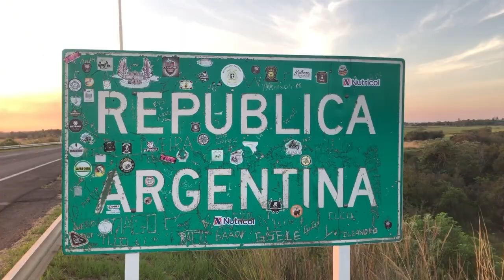NGFEDERAL - INCENDIO FORESTAL PROVOCÓ EL CORTE TOTAL DE LA RUTA NACIONAL 12 - CORRIENTES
AUTORIDADES RECOMIENDAN TRANSITAR  CON PRECAUCIÓN POR LA ZONA
El foco ígneo se registró  en la Ruta nacional 12, a pocos kilómetros de llegar a la localidad de Villa Olivari, cerca de Ituzaingó.
Debido a la densa columna de humo cortaron el tránsito por la ruta. La  densa columna de humo y el peligro de que el fuego avance sobre la ruta,  motivó a los efectivos a cortar durante un tiempo el tránsito.
Dotaciones de bomberos, policía y trabajadores de la Dirección Provincial de Energía de Corrientes (Dpec) trabajaron para controlar el foco ígneo.
Por el momento se desconocen los motivos del incendio y los daños que causó.
Se recomiendan circular con precaución.